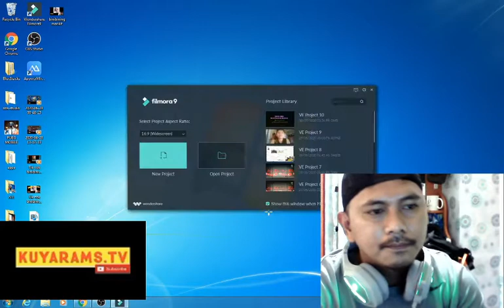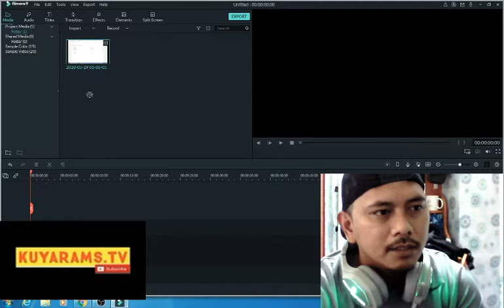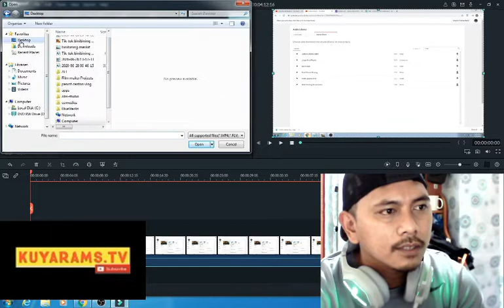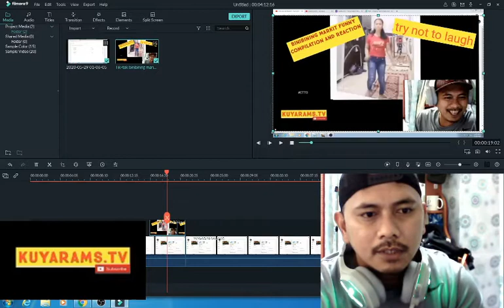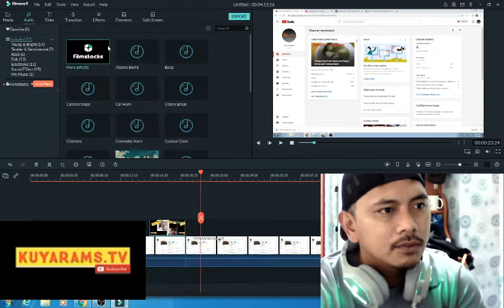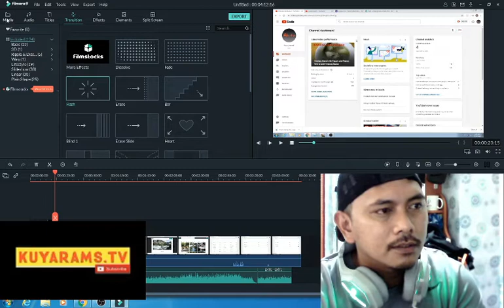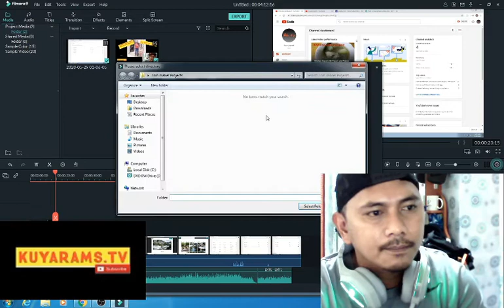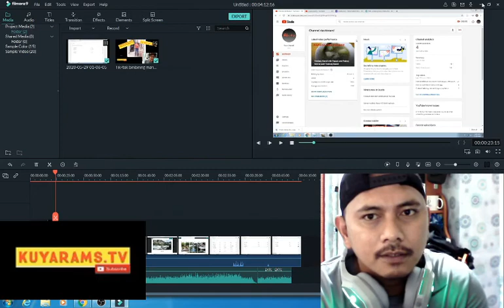Best Video Editing Software for YouTube (TAGALOG), with out watermarks for free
This video shows how to use Filmora9 Software with out water marks